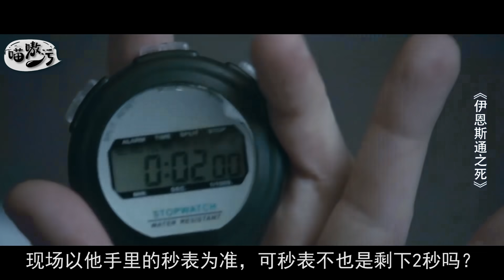【喵嗷污】小伙被一群死神追杀却怎么都死不了，得知自己真实身份后反杀死神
小伙每天都被死神追杀，每次时间一停止，死神就开始出现，当他死后，却会以另一个身份从梦中醒来，本以为一切都只是一场梦，但随即他又开始新的逃亡，就这样不断的陷入循环，他不知道追杀他的那些怪物究竟是什么，直到他遇上了一个大叔帮他答疑解惑